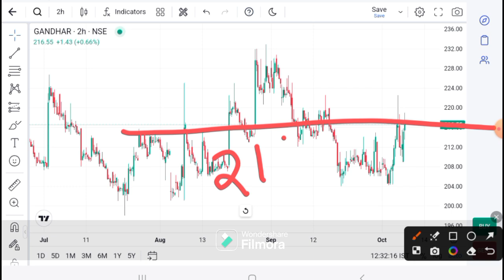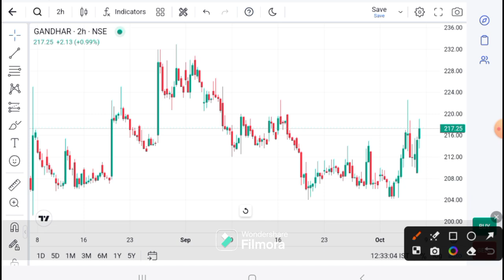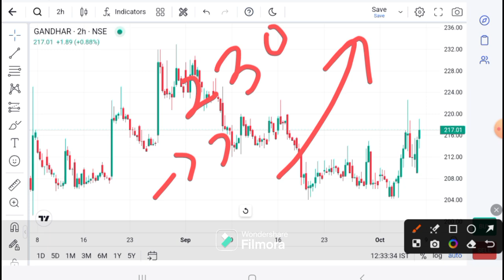Gandhar oil Refine Share latest news I Gandhar share target I Gandhar share news Today I Gandhar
*Download Logo*
Brand your logo and visiting card design

ANGEL ONE
Android
Refer code : NMEMD